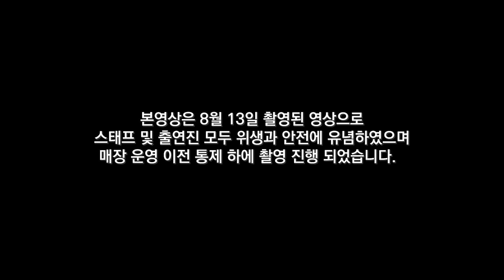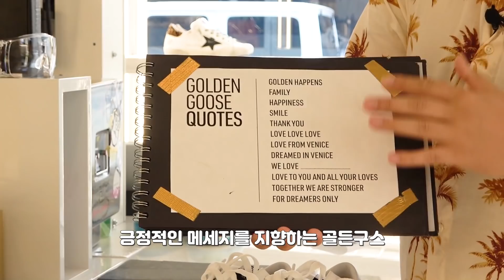골든구스 매장 털기 + 나만의 골든구스까지! [제품 협찬]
*브랜드로부터 장소 및 매장 체험용 제품을 제공받았습니다.

명품들 할로할로방!
오늘 기방시가 준비한 영상은
[골든구스 매장털기]

다양하고 예쁜 아이템들부터 골든구스 서울 플래그십에만 있는
나만의 골든구스 만들기까지?!
싹 다 털어봤습니다!

- 채널
인스타그램